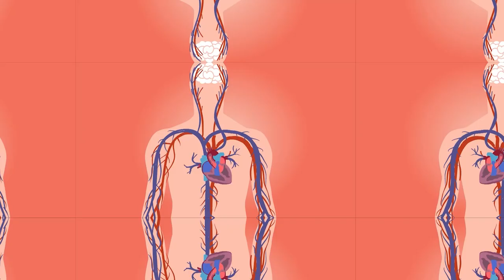BRISAS DE LA POPA, BARRIO CON MÁS CASOS DE DENGUE EN VALLEDUPAR